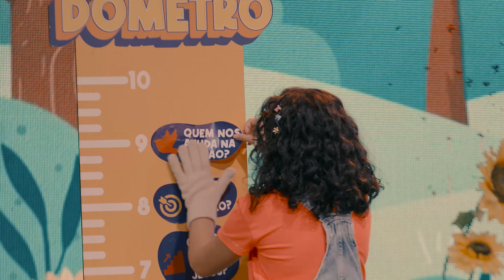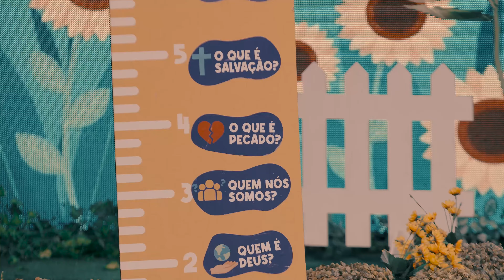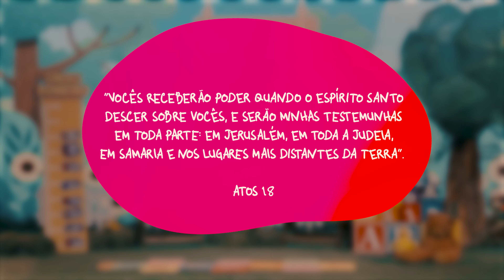A Fantástica Loja de Brinquedos - Episódio 09 - Será que tem conserto?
No penúltimo episódio da nossa série Sr. Alberto é surpreendido com mais boletos na oficina e a caixa misteriosa se abre revelando algo surpreendente para todos. O que será que vai acontecer na aventura de hoje?
Neste episódio, vamos aprender uma importante lição: que o Espírito Santo nos ajuda a cumprir a nossa Missão!